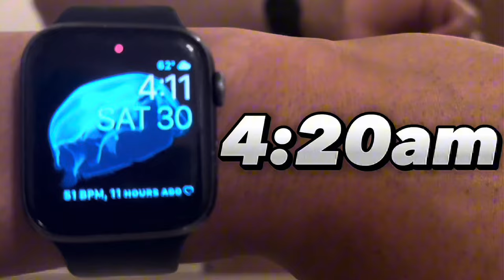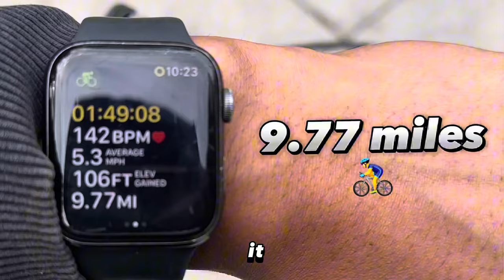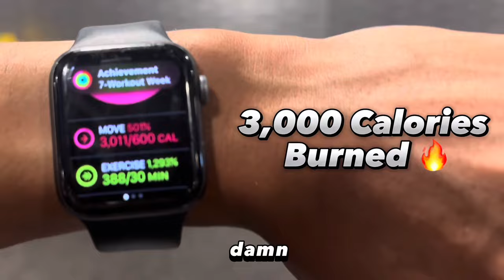EAT & BURN 100 Pieces of CANDY to END Diabetes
Is it Possible to Burn off 100 Pieces of Candy Training for 24 Hours! Watch the Video to Find Out.

Fitness food calorie challenge eating 100 pieces of candy to prove a point. Can you out work a bad diet? Burning it off by doing exercises like running, weightlifting, workouts to show how long it the body takes to burn off the calories.

Jingle Pun...

""Savfk - Journey To The Stars" is under a Creative